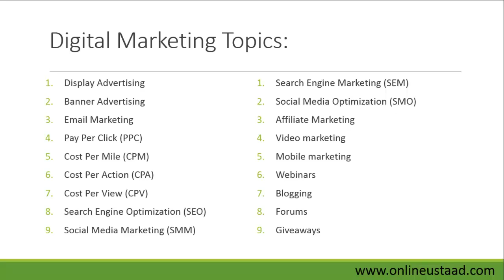Digital Marketing Online Marketing in Urdu Hindi